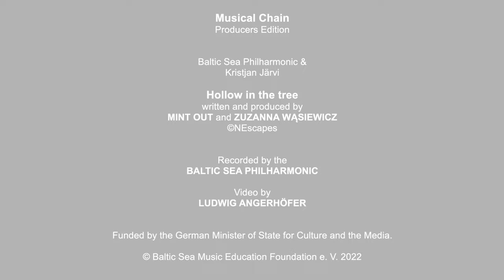Musical Chain – Producers Edition - Hollow in the tree – Baltic Sea Philharmonic – Kristjan Järvi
From the stage into the producers chair! As a collective of creators we are all about innovation, inspiration and challenging the status quo. With the ‘Musical Chain – Producers Edition’, we are empowering our musicians to become composers, producers, video artists.

An engaging fusion of electronic textures and orchestral soundscapes, the music for Hollow in the tree was recorded by the Baltic Sea Philharmonic and Kristjan Järvi on the island of Usedom in September 2021. The video was created by Baltic Sea Philharmonic tubist Ludwig Angerhöfer. Further tracks written and produced by Baltic Sea Philharmonic musicians as part of the ‘Producers Edition’, an expansion of the ‘Musical Chain’ series, will be released on nEscapes later in 2022 with accompanying music videos.

Musical Chain - Producers Edition
Baltic Sea Philharmonic & Kristjan Järvi
Audio track published on nEscapes (release date 8 April 2022):

HOLLOW IN THE TREE
written and produced by
MINT OUT AND ZUZANNA WĄSIEWICZ

Recorded by the
BALTIC SEA PHILHARMONIC

Video by
LUDWIG ANGERHÖFER

Funded by the German Minister of State for Culture and the Media.